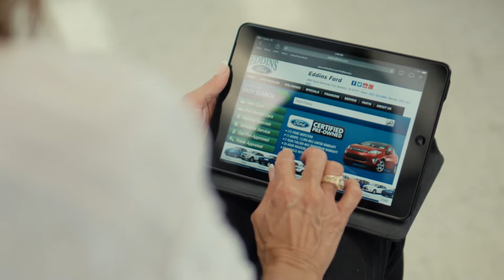Get to know Eddins Ford of Madison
Once you get to know Eddins Ford of Madison, VA,  you'll find your dealership for life.  Family owned & operated.  Easy going staff.  No pressure and no haggle sales team.  All-star service on every make and model including GM, Chevrolet and GMC.